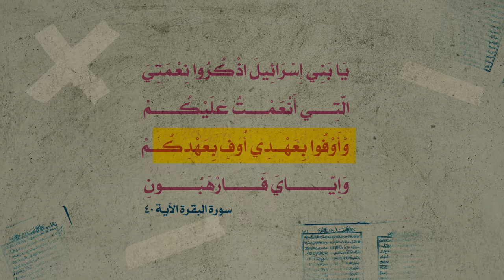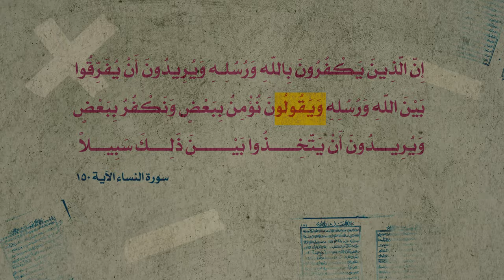من القواعد الإلهية - كيف يحبنا الله؟ - آية الله العظمى السيد محمد الحسيني الشيرازي رحمه الله